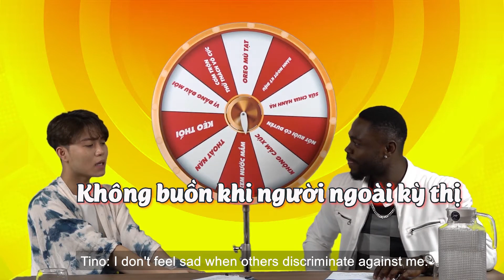Cee Jay cười không ngậm mồm với màn cosplay TRẦN ĐỨC BO mèo méo meo mèo meo của Tino 🤣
THỬ THÁCH VÔ CỰC | Cee Jay cười không ngậm mồm với màn cosplay TRẦN ĐỨC BO mèo méo meo mèo meo của Tino 🤣

📺 GIỚI THIỆU "THỬ THÁCH VÔ CỰC":

- THỬ THÁCH VÔ CỰC là Một chương trình cực kỳ vui nhộn, hấp dẫn với sự tham gia của host Cee Jay và các khách mời là những nghệ sĩ /người nổi tiếng…

- Host và khách mời sẽ lần lượt đặt ra các câu hỏi liên quan đến những bí mật “động trời” của đối phương. Họ có quyền lựa chọn là trả lời thành thật hoặc không trả lời câu hỏi này. Nếu quyết định không trả lời, họ sẽ phải thực hiện một thử thách “độc lạ” mà chương trình đã chuẩn bị như ăn những món kinh dị, thực hiện thử thách “khó nhằn” mà chương trình đưa ra… qua đó đem lại cho khán giả những tiếng cười vui nhộn và những thông tin cực hot liên quan đến các nghệ sĩ, người nổi tiếng mà công chúng yêu thích…